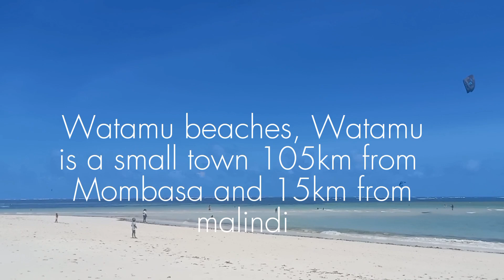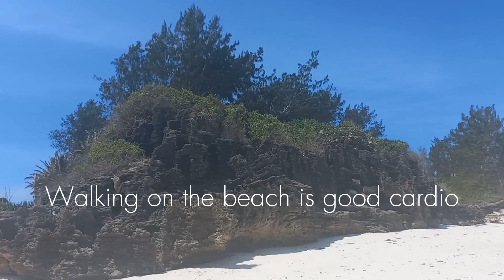Inside watamu Kenyan Beaches Raw and unfiltered,Vlog 2024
'At The End Of All Things' by Scott Buckley - released under CC-BY 4.0.

Watamu is a small town located approximately 105 km north of Mombasa and about 15 km south of Malindi on the Indian Ocean coast of Kenya. It lies on a small headland, between the Blue Lagoon and Watamu Bay.

 Its main economic activities are tourism and fishing. The town had a population of around 30,000 in 2020 and it is part of Kilifi County.

The shoreline in the area features white sand beaches and offshore coral formations arranged in different bays and beaches: Garoda Beach, Turtle Bay, Blue Lagoon Bay, Watamu Bay, Ocean Breeze, Kanani reef, and Jacaranda beach. They are protected as part of the Watamu Marine National Park.

The Marine Park is considered one of the best snorkeling and diving areas on the coast of East Africa. In order to assist the managing authorities namely the Kenyan Wildlife Service, in protecting the Park, local community groups, the tourist sector and environmental groups have formed a unique organisation Watamu Marine Association.

Members of this group are Turtle Bay, Hemingways, Ocean Sports, Arocha Kenya, Lonno Lodge, Mida Community Conservation group, Watamu Boat Operator, Safari Sellers and women's group. The ruins of Gedi (also known as Gede) are located near Watamu.